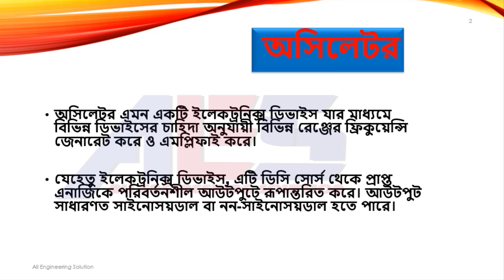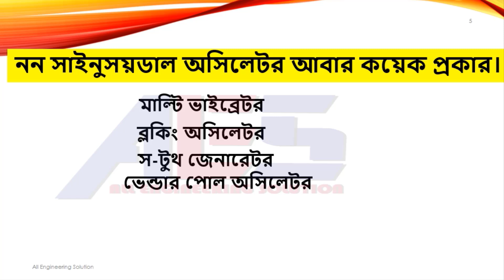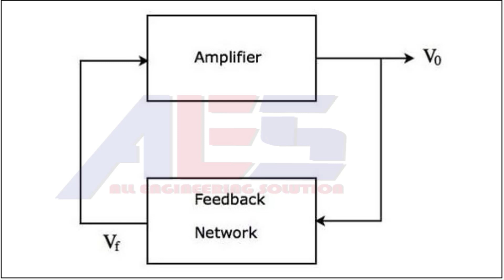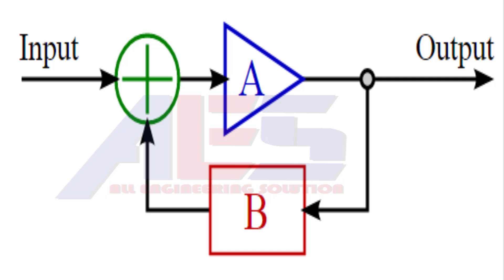অসিলেটর কী, কিভাবে কাজ করে,What is an oscillator?, Oscillator tutorial in HD,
Welcome to the ALL ENGINEERING SOLUTION channel, our channel aims to enhance the knowledge and skills of electricians, technicians, engineering students and engineers by uploading theory and practical videos on All Engineering,  so that they can enhance their knowledge and skills for the benefit of the country and society , to get regular videos, subscribe to our channel and press the bell icon next to it.

ALL ENGINEERING SOLUTION চ্যানেলে আপনাকে স্বাগতম , আমাদের চ্যানেলের উদ্দেশ্য হলো সকল ইঞ্জিনিয়ারিং উপর থিওরি ও প্রাকটিক্যাল ভিডিও আপলোড করে ইলেকট্রিশিয়ান,টেকনিশিয়ান,ইঞ্জিনিয়ারিং শিক্ষার্থী ও ইঞ্জিনিয়ারদের নলেজ ও দক্ষতা বৃদ্ধি করা, যাতে তারা নিজেদের নলেজ ও দক্ষতা বৃদ্ধি করে দেশ ও সমাজের কল্যানে কাজ করতে পারে।